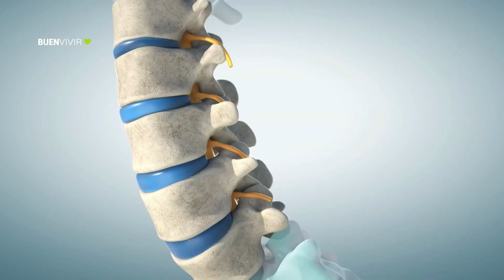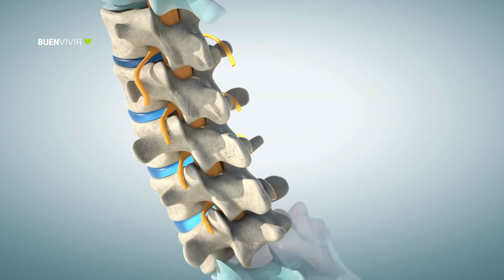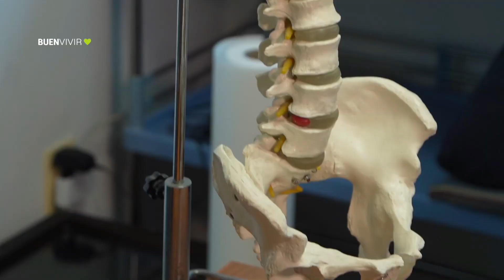ESCOLIOSIS ADOLESCENTE - Dr. Julio Tarabini - BUENVIVIR💚 04/09/24 Canal 4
Es una deformidad en la columna que avanza con el crecimiento.
Tratamiento precoz durante el crecimiento del niño.
Consultas y controles periódicos durante en la adolescencia.
Sólo las escoliosis más severas pueden seguir deformándose.

CONSULTORIO TARABINI
Tratamiento y rehabilitación de afecciones del aparato locomotor.
Dr. Julio Tarabini - Trastornos osteoarticulares
Redes @consultoriotarabini